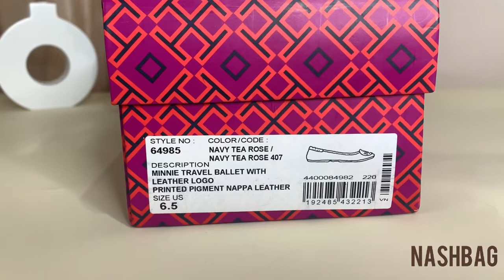Review Time!! Tory Burch Minnie Travel Ballet Navy Tea Rose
Tory Burch Minnie Travel Ballet Navy Tea Rose with leather logo printed pigment nappa leather

Jasa Titip Terpercaya USA - Indonesia
Klik Link di bio instagram kami nashbag.id
✅Admin Order
✅Telegram Grup
✅Whatsapp Grup
Bisa transaksi melalui Marketplace